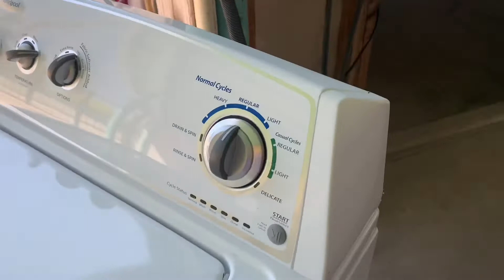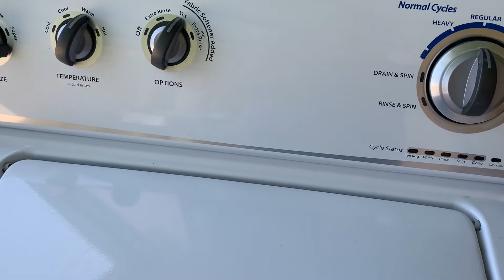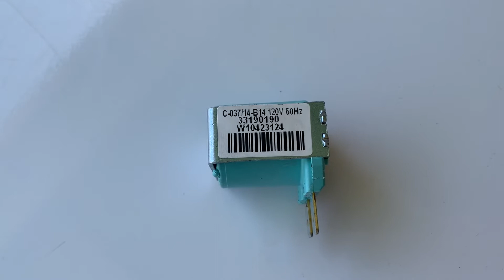Mi lavadora whirlpool echa poca agua. Falla en bobina de agua helada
Fácil de cambiar bobina.